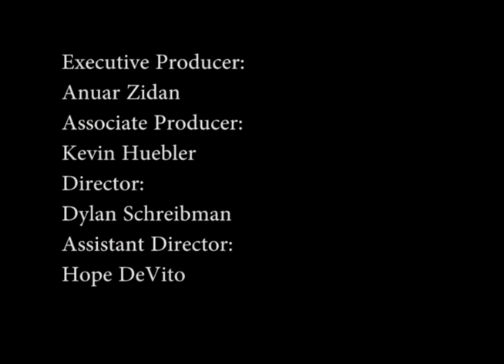Hall Talk Season 5 Episode 1 September 15, 2017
Host-Kevin Huebler
Panelist- Matt Lamb and JP Proulx

The guys discuss the Men's basketball schedule, Men's soccer, and Volleyball.

Hall Talk is a show dedicated to all things Seton Hall sports.